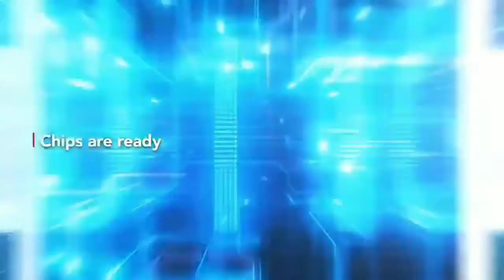What is 5g? where it's used?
Hello guys